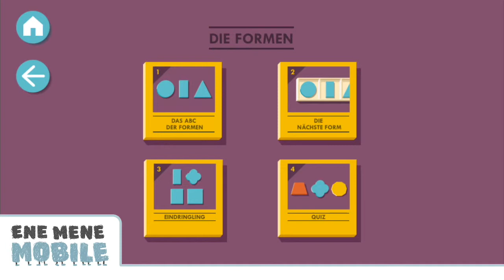Gute Kinder Lern-App 🔺🔵🔸 Montessori Geometrie 🔺🔵🔸 App-Vorschau & Gameplay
Eine tolle App für Kinder: "Montessori Geometrie" – wir haben sie getestet! 💙